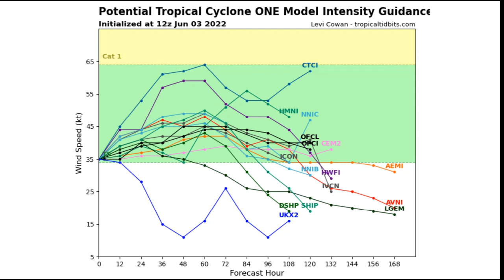Potential Tropical Storm Alex to Bring Heavy Impacts to Florida with Tornadoes, Flooding and More...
Follow @PhantomWeather on Twitter!

Until next time Phantom Squad!!

***When severe weather threatens, always seek professional guidance in a dangerous or life-threatening weather situation***